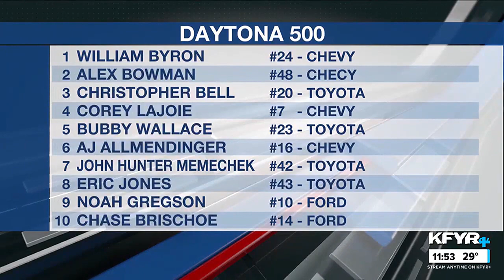Play of the Day: KFYR+ Sports - 2/20/2024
Streaming twice daily on KFYR+. Watch on your favorite streaming platform.